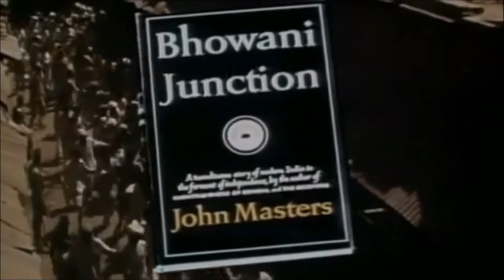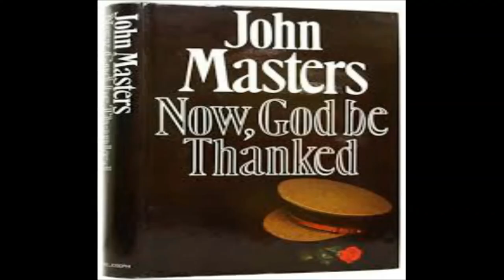JOHN MASTERS (26 Oct, 1914 – 7 May, 1983)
He also was born in Bengal and became a famous novelist. There were several Hollywood movies based on his novels.